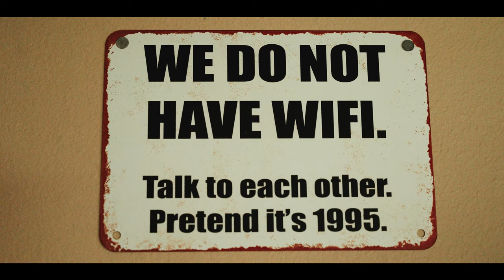Revelation in a LAKEHOUSE in Burnet Texas!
Gods beauty and messages to you and me can be found in anything, he reveals himself to us in everything. This was our few days in Burnett Texas at the lakehouse and it has touched me to see it like this because it was peaceful.